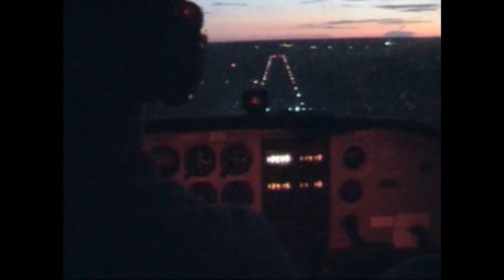Vol de nuit canada Montréal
Entrainement au vol de nuit-bonne découverte!

Si vous aimez nos contenus et continuer de voyager avec moi, je vous invite à aller voir mes carnets de voyages

issu de mon roman du même nom.